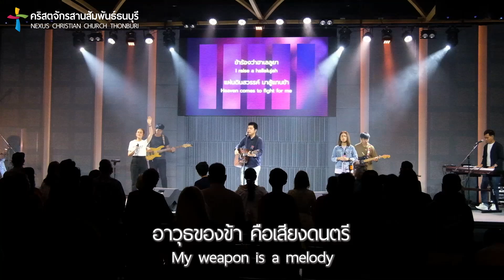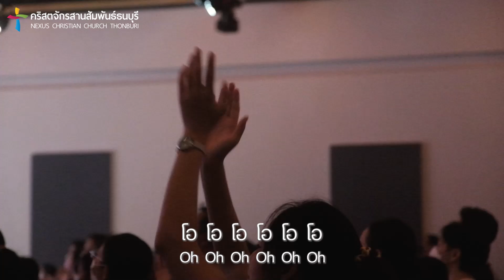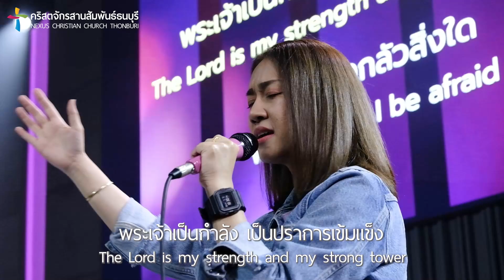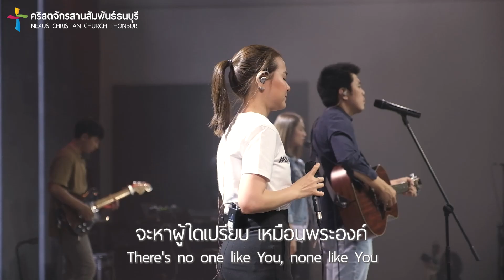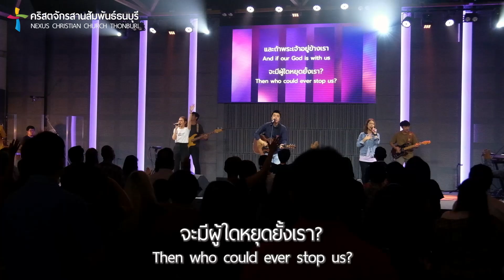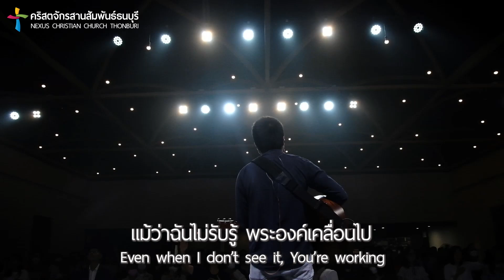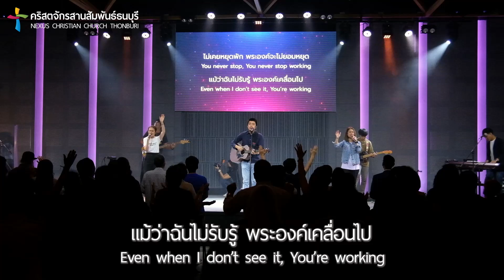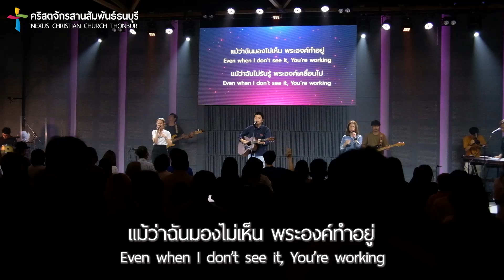รอบนมัสการ | Nexus Thonburi | 5/3/2023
บทเพลงนมัสการวันอาทิตย์ - 5 มีนาคม 2023
ผู้นำนมัสการ : คุณณัฐพล ศุภชัยสมานพันธ์

0:00 ข้าร้องว่าฮาเลลูยา
8:45 ข้าจะต้องกลัวสิ่งใด
15:17 พระเจ้าของเรา
21:23 ผู้เตรียมทาง